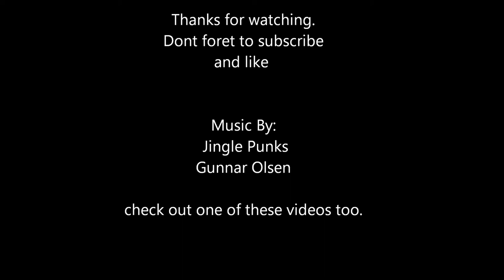moon rise on the lake/spray paint art wow!!!